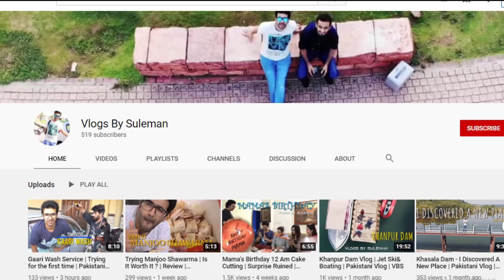Pakistani Couple Reacts To Krack Trailer | Ravi Teja | Shruti Haasan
Pakistani Couple Reacts To Krack Trailer - Ravi Teja , Watch The Video to see what their reactions were while watching it & what did they have to say about it
--- this video is only made for reaction and review purpose and to give our opinion , no copyright inrigement intented
- Credits :
Channel Name : Lahari Music | T-Series

VLOGS